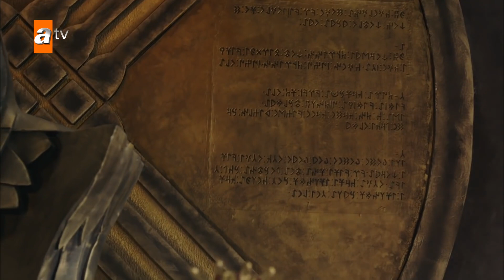Kaya tahta oturdu! - Destan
Oyuncular:
Ebru Şahin
Edip Tepeli
Selim Bayraktar
Deniz Barut
Kanbolat Görkem Arslan
İpek Karapınaratun
Burak Tozkoparan
Burak Berkay Akgül